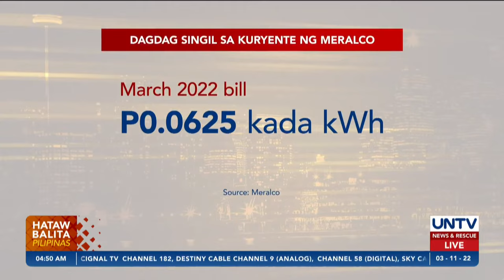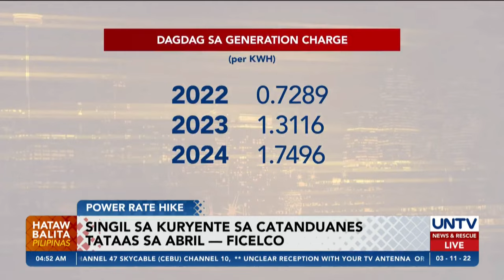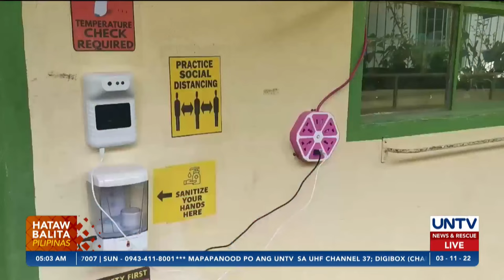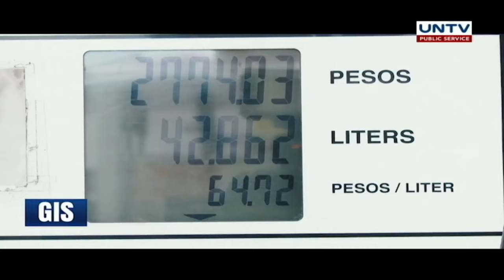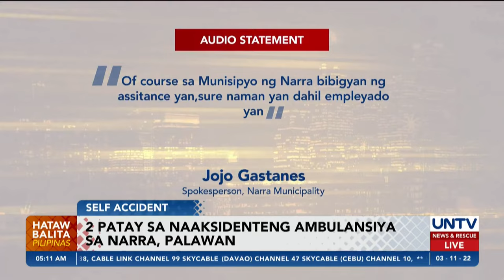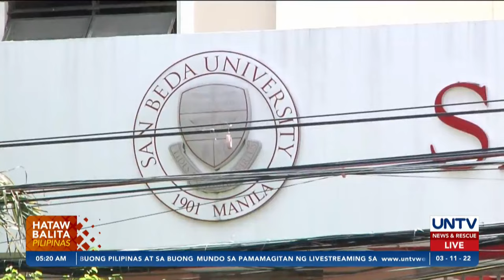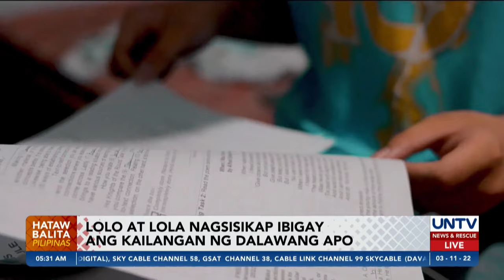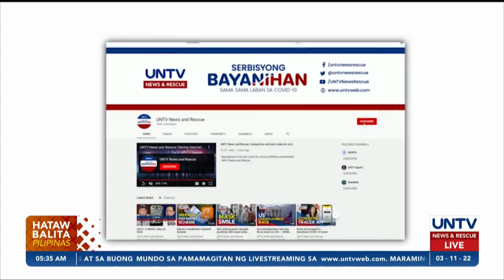UNTV: Hataw Balita Pilipinas | March 11, 2022